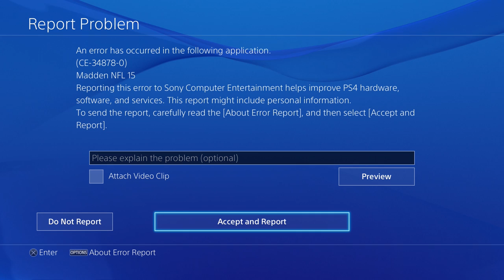Madden 15 Ultimate Team GLITCH [PS4] - GAME IS BROKEN AS HELL! - "MUT 15 Road to the Super Bowl"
After running my Madden 15 Ultimate Team head-to-head seasons record up to 6-0, I faced an opponent who somehow learned how to glitch the game. I'm pissed off...